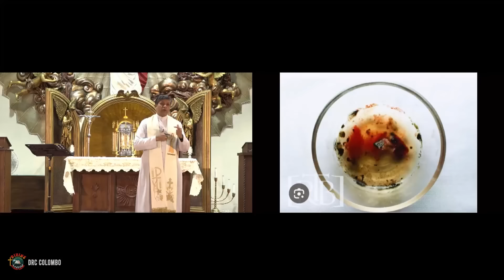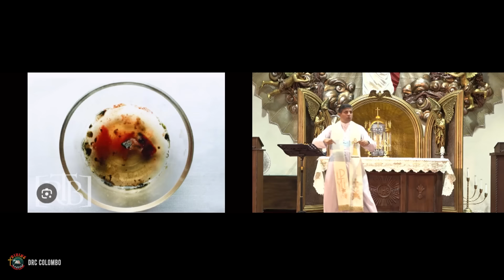"Through His stripes we are healed" | Talk by Fr. Michael Payyapilly VC | English | DRCColombo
If you are blessed by this talk even in a small way, share this experience by sending the link to your friends and family. Thank you!